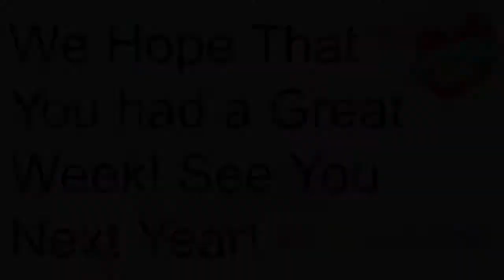VBS 2021: Compassion Camp (full compilation)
This video shows highlights of our 2021 VBS